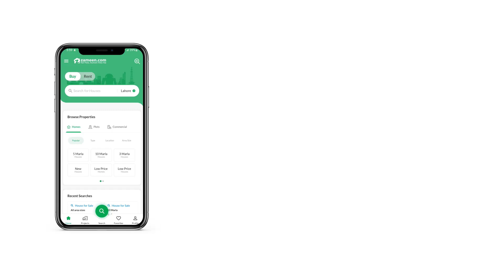10 MARLA FLAT FOR RENT IN ASKARI 11 ASKARI LAHORE